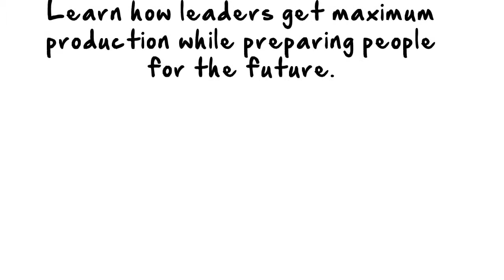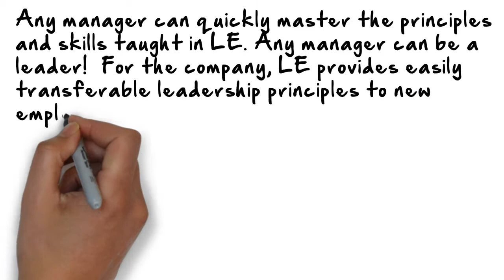Leadership Whiteboard Video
Leadership (LE) is a comprehensive assessment, feedback, and workshop methodology that focuses on performance-based leadership. Unlike most leadership programs that focus on the individual’s personality traits, LE centers on the business needs of the company and the work needs of the individual manager. It focuses on performance rather than personality, on doing rather than what leaders are like.

Through interactive feedback in 6 key leadership practice areas, managers acquire the Performance LE tools they need to affect maximum performance now, and the Change LE tools necessary to prepare people for the future.